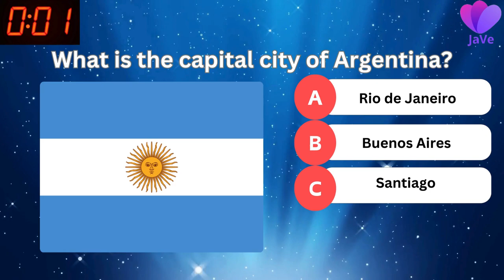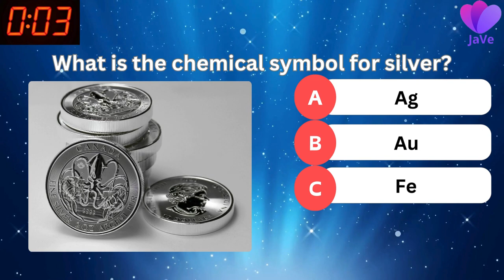QUIZ - General Knowledge Challenge, where knowledge meets adventure!